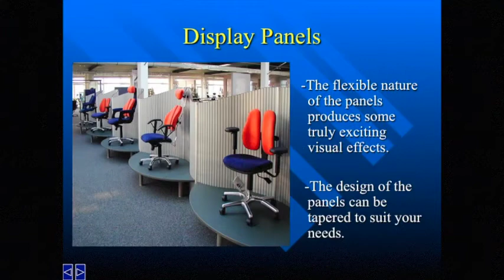Higgenbotham Auctioneers, Roll Door Auction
Roll Door Equipment Auction, Business Opportunity, Sarasota, Online Auction